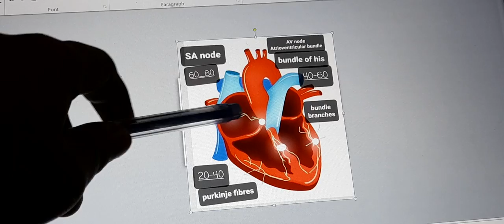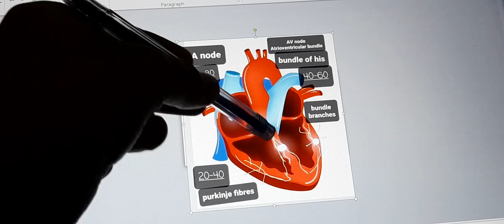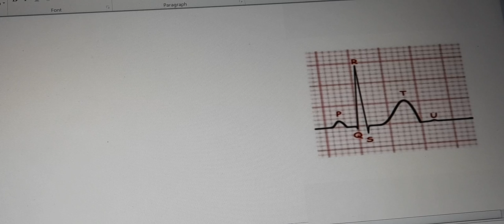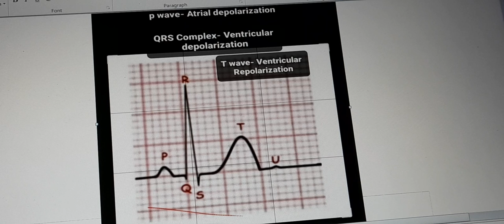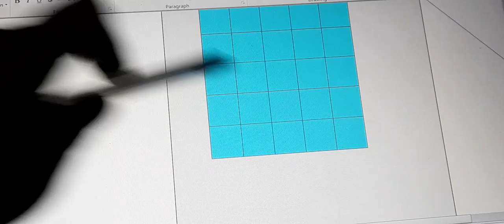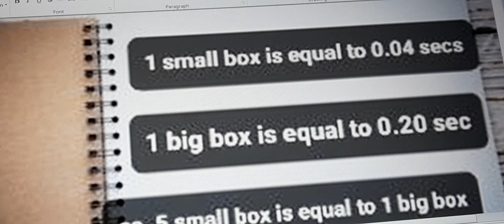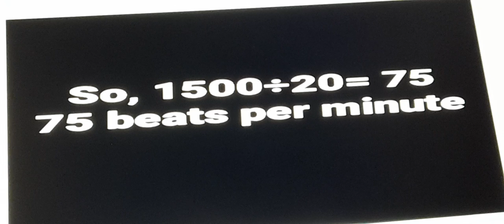ECG learning for beginners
ECG Learning for nurses
ECG learning  for medical students
how to learn ecg quickly